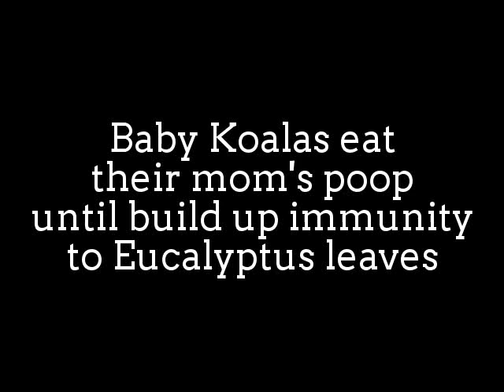Funny Koala Scratch Butt and Poop!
koala (koala bear) is an arboreal herbivorous
marsupial native to Australia.
The koala is found in coastal areas of the mainland's
eastern and southern regions, inhabiting Queensland,
New South Wales, Victoria, and South Australia.
It is easily recognisable by its stout, tailless body and
large head with round, fluffy ears and large, spoon-shaped nose.
The koala has a body length of 60–85 cm and weighs 4–15 kg
Pelage colour ranges from silver grey to chocolate brown.